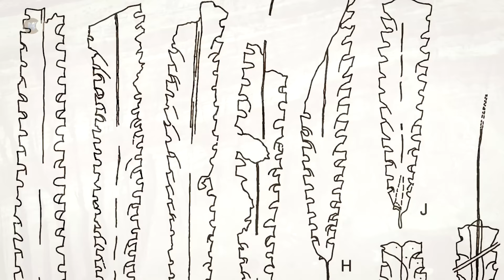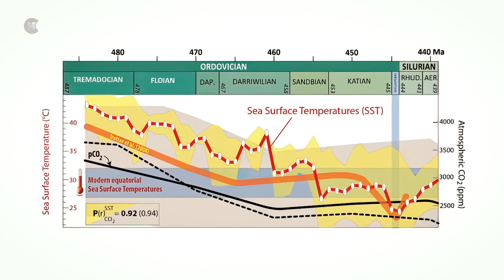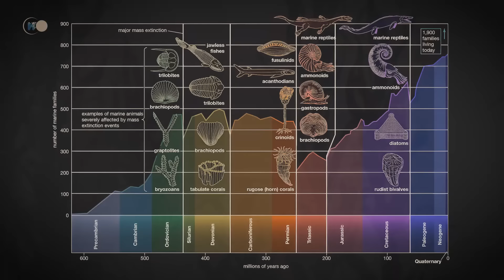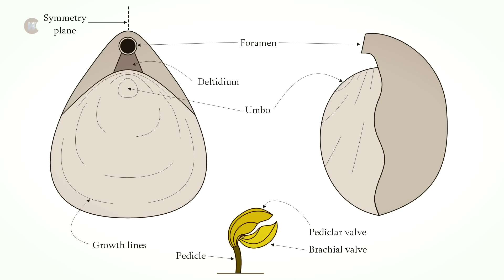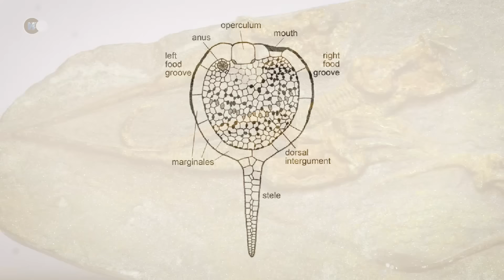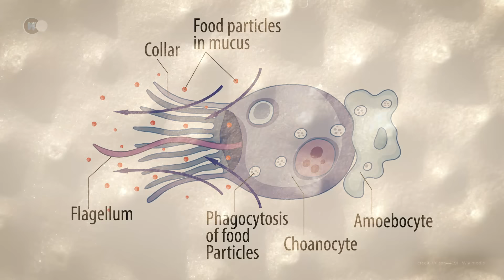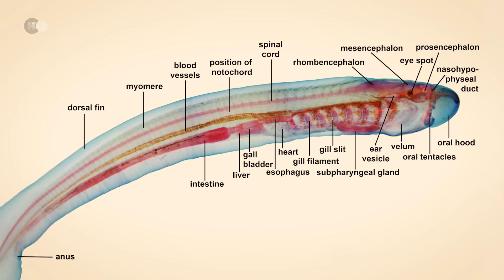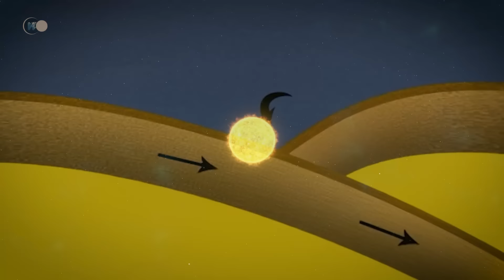Tarih Öncesi Denizlerin Titanları: Ordovisiyen Dev Kabuklularının Kayıp Çağı | TARIH BELGESELI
🌍 Milyonlarca yıl önce Dünya'da yaşamın nasıl olduğunu hiç hayal ettiniz mi? Gezegenin, okyanusların ve orada yaşayan canlıların bugün bildiklerimizden ne kadar farklı olduğunu biliyor musunuz? Bu uzak döneme bir göz atmak için bugün Ordovisyen dönemini inceleyeceğiz. Bu, gezegenin tarihinde daha önce derinlere gömülmüş sırlarından bazılarını ancak yakın zamanda açığa çıkarmaya başlayan büyüleyici ve gizemli bir dönemdir.

🔥 Hatırlatma olarak, videolar PAZAR günleri saat 18.00'de yayınlanmaktadır.

💥 Ordovisyen:
- Brakiyopodlar, hala büyük ölçüde omurgasızların hakim olduğu bu evrim aşamasında son derece boldu. Brakiyopodlar, yumuşak kısımları iki kapakçık arasında bulunan kabuklu hayvanlardır. İstiridye gibi çift kabuklulara benzemelerine rağmen, kabuğun içindeki vücut parçaları çok farklıdır. Dahası, kapakçıkları istiridyelerinkinden farklı bir simetriye sahiptir. İki kapakçıktan daha büyük olanından bir pedikül çıkar ve bu brakiyopodun kendisini deniz tabanına tutturmasını sağlar. Brakiyopodlar, Bryozoanlar ile birlikte mevcut iki çift katmanlı gruptan biri olan protostomanlardır. Bryozoanlar koloniler halinde yaşayan yosunlu hayvanlardır. Ağaççık veya dantel yelpaze gibi çeşitli biçimler alırlar. Garip bir şekilde mercanlara benzemelerine rağmen mercan değildirler.
Her birey sert bir yüzeye tutturulmuş arboresan bir kalsiyum karbonat iskeleti salgılar. Zooid adı verilen her bir örneğin uzunluğu genellikle 1 milimetreden daha azdır ve kendi küçük kulübesinde yaşar. Hepsi birbirine bağlı olarak, birkaç metreye kadar büyüyebilen milyonlarca zooid içeren koloniler oluştururlar. Aynı koloni içinde her birey farklı bir rol oynar. Bazıları yiyecek toplar, diğerleri grubu güçlendirmeye yardımcı olur. Son olarak, bu bireylerden bazıları temizliğe katkıda bulunur. Bryozoanlar beslenmek için küçük canlıları ağızlarına getiren bir su akıntısı yaratırlar. Bunlar çoğu zaman fitoplankton gibi bitki benzeri organizmalardır. Bryozoanlar yavaş yavaş deniz tabanının belirli bölgelerini kolonize eder ve sonunda geniş resifler oluştururlar.

Trilobitler Ordovisyen faunasının büyük bir bölümünü oluşturur. Kolayca tanımlanabilen parçalı bir dış iskelet salgılayan bu kabuklular Ordovisyen döneminde zirveye ulaşmıştır. Aslında, dinozorlardan sonra en ünlü tarih öncesi hayvanlardır. 18.000'den fazla türü kaydedilmiştir. Boyları 1 ila 70 cm arasında değişiyordu ve yaşam biçimleri Talasik ortamların tamamını kapsıyordu. Bazıları detritusla besleniyor, otluyor ve hatta avlanıyordu. Birkaç tür yüzmede ustalaşmış olsa da, trilobitlerin çoğu deniz tabanı boyunca hareket etmiş ve yırtıcılardan kaçmak için tortuya gömülmüştür. Trilobitler aynı zamanda ilk gelişmiş görsel sistemi de geliştirmiştir. Tüm trilobitlerin sefalon adı verilen bir kafası, bir göğüs kafesi ve bir kuyruğunun yanı sıra ventral tarafta bir çift çift bacakları vardı. Kabuklularda olduğu gibi, bu bacakların biri solunum için solungaç görevi gören, diğeri ise hareket ve beslenme için kullanılan iki dalı vardı. En yaygın trilobitler arasında boyu yaklaşık 1,5 cm olan Cryptolithus ve yaklaşık 2 cm olan Acidaspis sayılabilir. Ancak çok daha görkemli boyutlara sahip örnekler de vardı. Bunlar arasında 2 ila 5 cm uzunluğundaki Calymene ve hepsinden önemlisi, genellikle 38 cm'ye kadar ulaşabilen Isoletus yer alıyordu. Bununla birlikte, şimdiye kadar keşfedilen dünyanın en büyük trilobit türü Isoletus rex'tir. Tam fosili en az 72 cm uzunluğunda ve 40 cm genişliğindedir.

🎬 Bugünün programı:
- 00:00 - Giriş
- 01:54 - Kambriyen-Ordovisyen yok oluşundan sonra
- 06:57 - Ordovisyen döneminde kıtalar
- 10:39 - Ordovisyen döneminde iklim
- 14:40 - Okyanuslarda yaşam yayılıyor
- 17:00 - Kıtalarda Yaşam
- 18:51 - Bilinen ilk Lagerstätten
- 22:16 - Fas'ta Fezouata
- 24:48 - Taichoute sitesi
- 27:29 - İngiltere'de yeni keşif
- 30:19 - Ordovisyen döneminin inanılmaz canlıları
- 49:46 - Türlerin evrimi
- 51:51 - Ordovisyen krizi
- 01:20:15 - Sırada ne var?